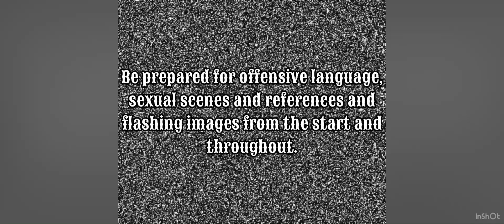Minecraft Big Brother - Series 2 - Episode 4 - Day 4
Anusha Sareen: Hawkshead, England. 28 (Day 1-)
Breandán O'Connor: Cork, Ireland. 60 (Day 1-)
Christie Godwin: Braunton, England. 24 (Day 1-)
Declan Kurtis: Manchester, England. 24 (Day 1-)
Elias Chambers: Nottingham, England. 32 (Day 1-)
Erin Leighton: Swindon, England. 30 (Day 1-)
Falco Flow: London, England (originally from Berlin, Germany). 39 (Day 1-)
Holly Adamson: London, England. 26 (Day 1-)
Jason Njoroge: Falmouth, England. 25 (Day 1-)
Kimberley Ellis: Tottenham, England. 29 (Day 1-)
Leona Roberts: Wakefield, England. 25 (Day 1-)
Penelope Vee: Milton Keynes, England. 27 (Day 1-)
Robert Hyacinth: Petersfield, England. 45 (Day 1-)
Rory MacFarlane: Dundee, Scotland. 29 (Day 1-)
Scarlett Wilson: Folkestone, England. 35 (Day 1-)
Zak Watson-Smith: London, England. 35 (Day 1-)

Nominations (Day 1-5):
Zak (Anusha)
Rory (Breandán)
Penelope (Christie)
Zak (Declan)
Scarlett (Elias)
Christie (Erin)
Holly (Falco)
Kimberley (Holly)
Penelope (Jason)
Penelope (Kimberley)
Declan (Leona)
Rory (Penelope)
Falco (Robert)
Robert (Rory)
Anusha (Scarlett)
Penelope (Zak)
Penelope vs Rory vs Zak